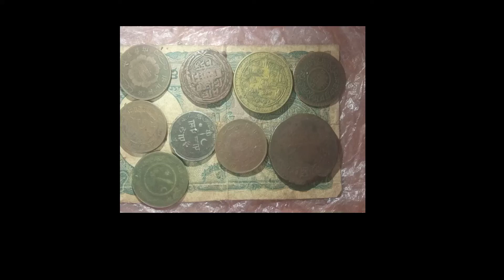yo Paisa ko price kete ho contact number description ma xa